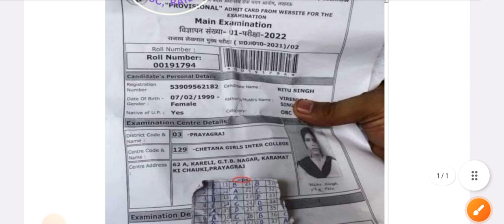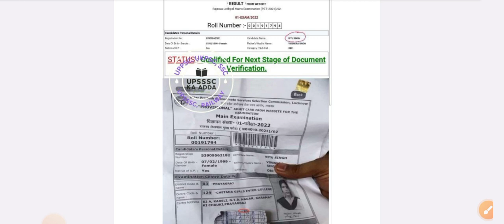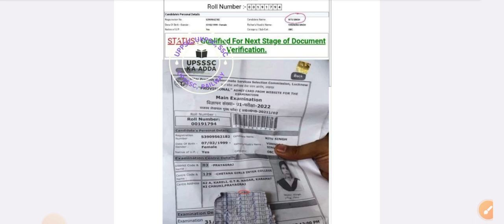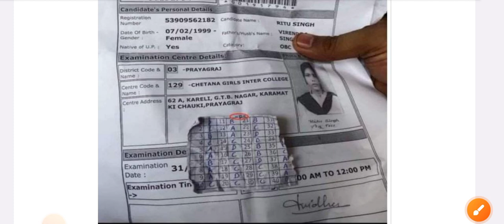UPSSSC lekhpal result out 2023।। VDO exam date।। van daroga।। upp।। upper।।